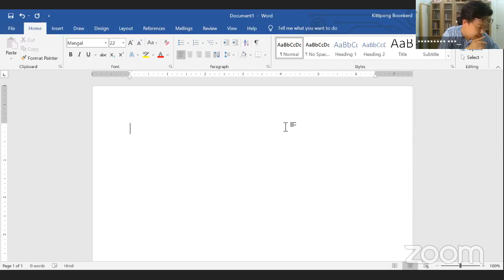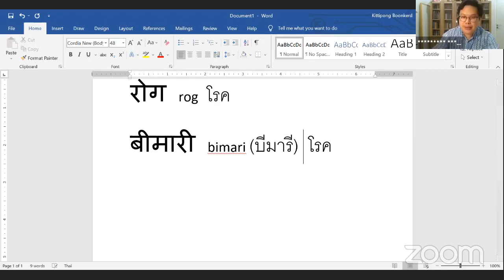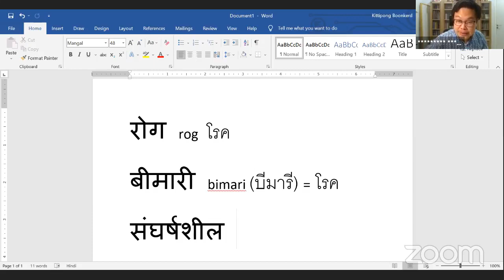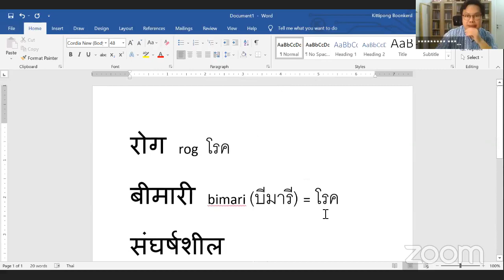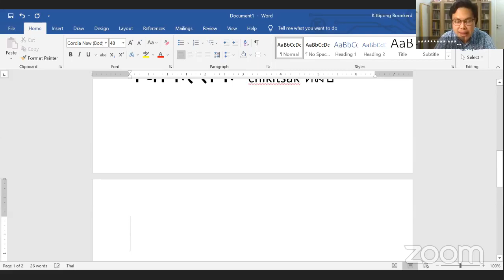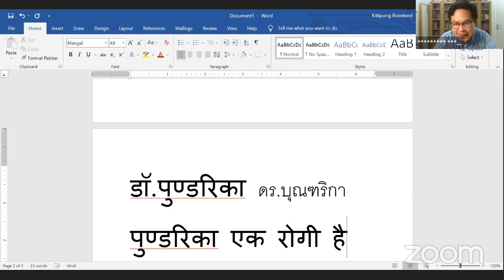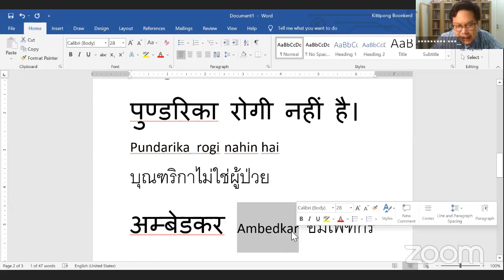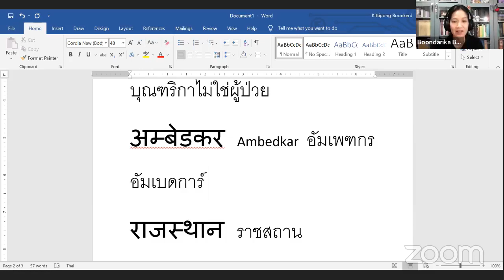คลินิกภาษาฮินดี 24 นาทีพอ ครั้งที่ 2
รายการคลินิกภาษาฮินดี 24 นาทีพอ พูดคุยตอบปัญหาเกี่ยวกับภาษาฮินดี สำหรับผู้เคยเรียนหรือกำลังเรียนภาษาฮินดี รวมทั้งผู้สนใจภาษาและวัฒนธรรมอินเดีย
จัดรายการโดย
อาจารย์กิตติพงศ์ บุญเกิด
อ.ดร.บุณฑริกา บุญโญ

เผยแพร่ครั้งแรกทาง FB เพจสาขาวิชาภาษาเอเชียใต้ วันที่ 16 ธันวาคม 2564